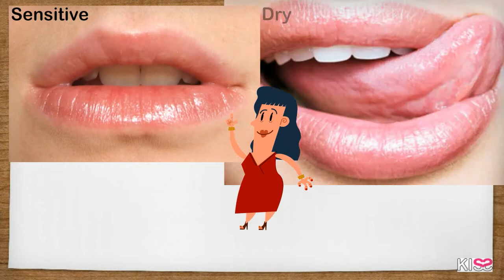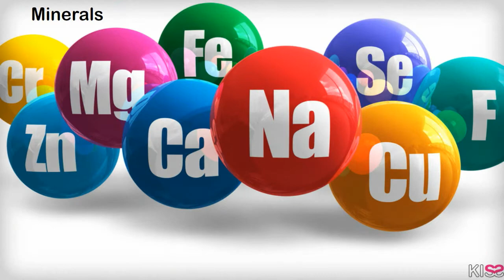Kiss Mineral Make Up - Lip Stick and Lip Plumper for Clinics - Animated Video by Animagix Videos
Gorgeous Mineral based Lipstick and Lip Plumper for Clinics - by Kiss Mineral Make Up - The number one Mineral Make Up brand, trusted by Medical Doctors in Malaysia.
Contact Kiss Mineral Make Up -

Cartoon Video done by Animagix Videos 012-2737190